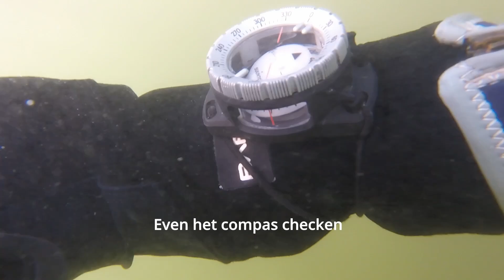Herfstduik Toolenburgerplas 2024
Herfstduik in de Toolenburgerplas, 6 october.
Het zicht in de plas is erg slecht.